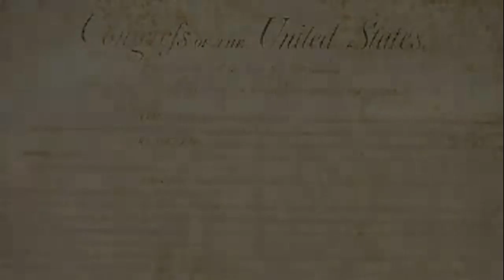Atheist Theist Mashup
I created this video with the YouTube Video Editor using video's that were available in Creative Commons for all source video's. All the source video's should show up in the underbar someplace